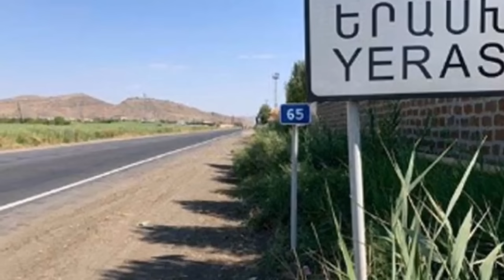1 ժամ է 270 լեշ է փռված. Ադրբեջանի արյունալի վերջնա սա